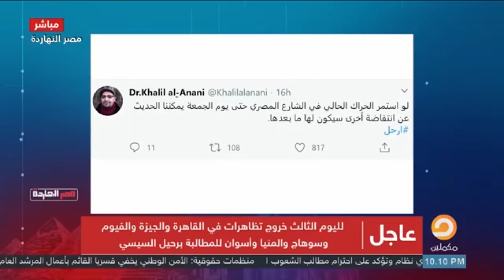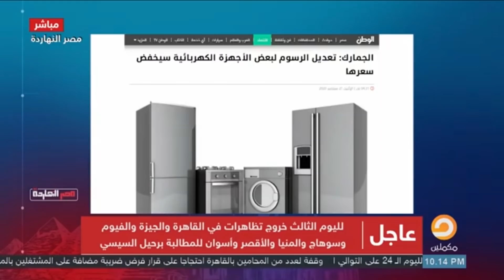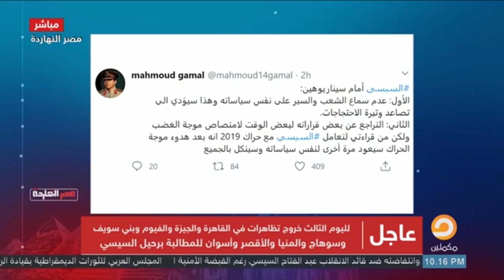"بدأت التنازلات"عشان تعرف قد ايه السيسي وكلابه مرعوبين منك أجتماع طارئ بوزارة الدفاع